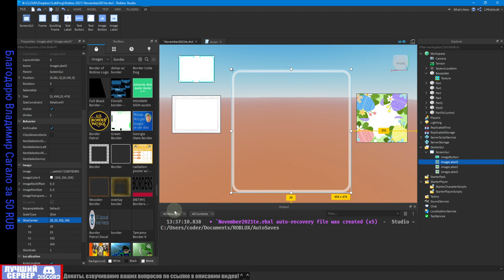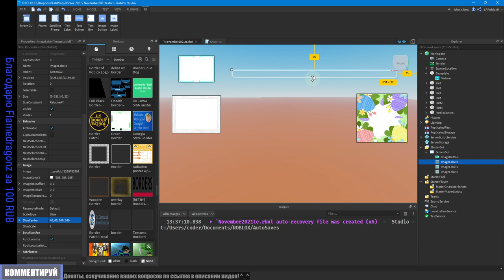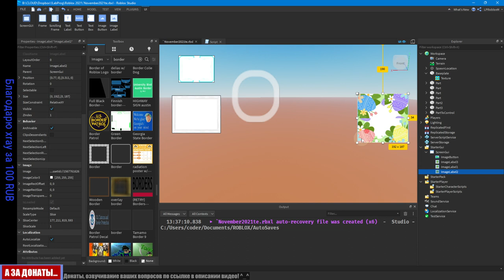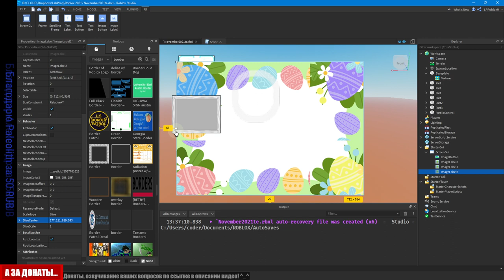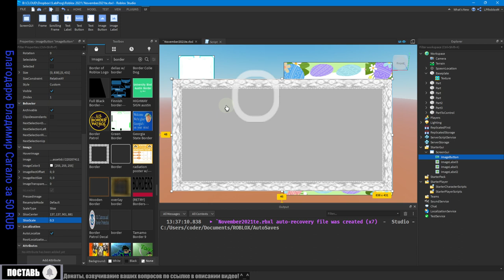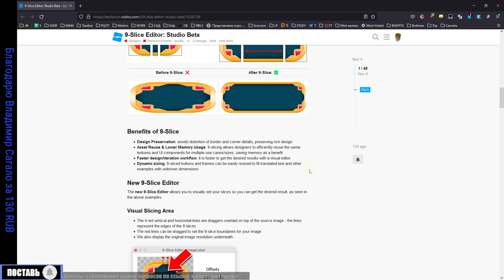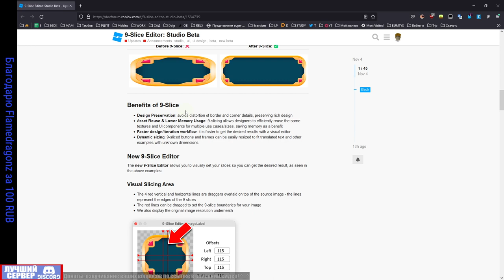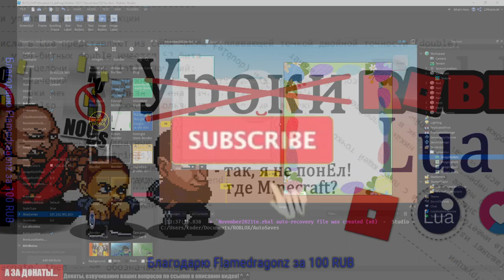Как использовать 9-Slice в кнопках ScreenGUI в Роблоксе 2021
- Обзор 9 Slice для создания кнопок и рамок в
- Неудачные изображения для слайса
- Визуальный редактор разрезания картинки на 9 кусков
- Как получить координаты и размер центрального кусочка